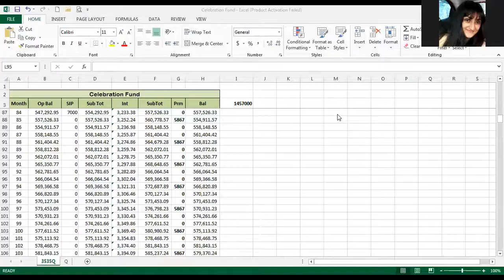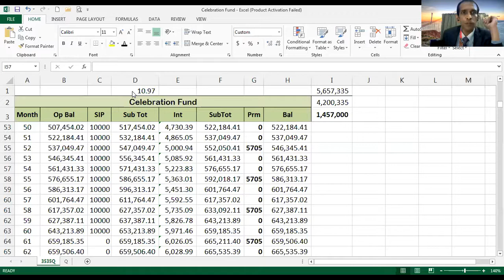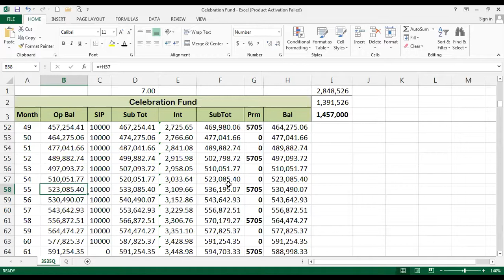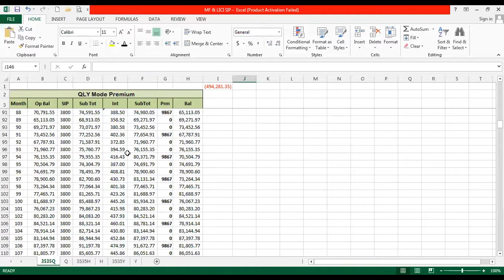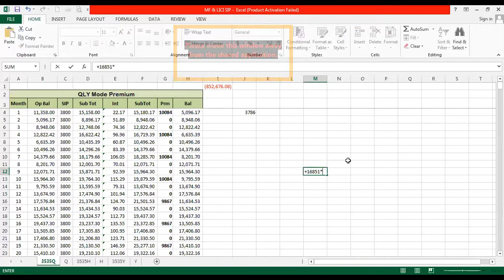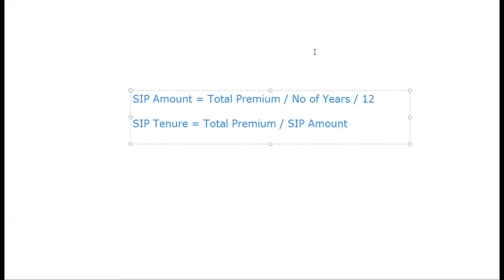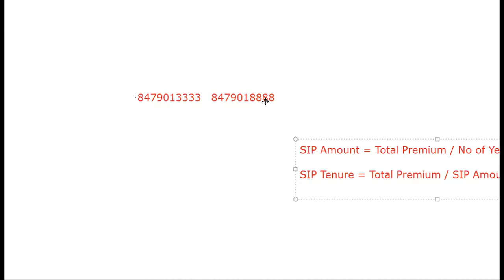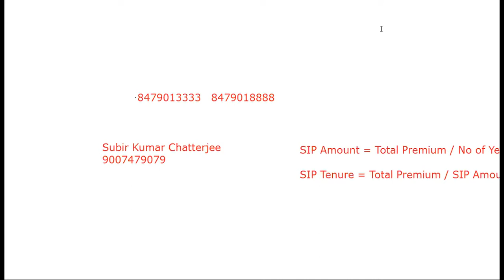Master Class on LIC Plan Combination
This video is live recording of our webinar "Master - Class of LIC Plan Combinations".